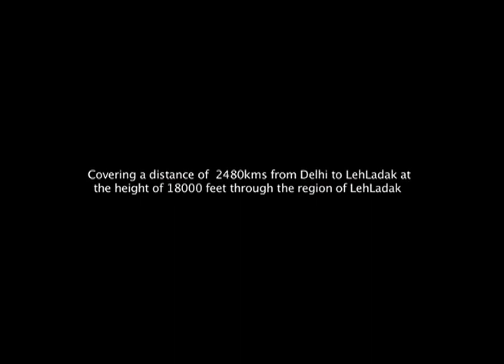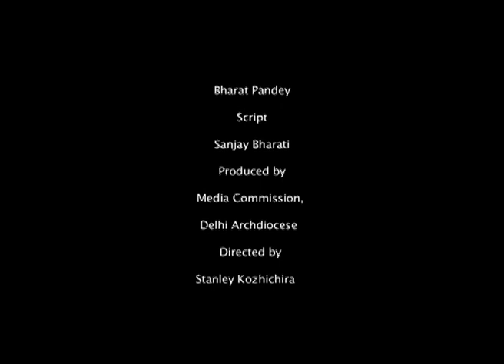Astha Ki Yathra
This video is about 'Faith'